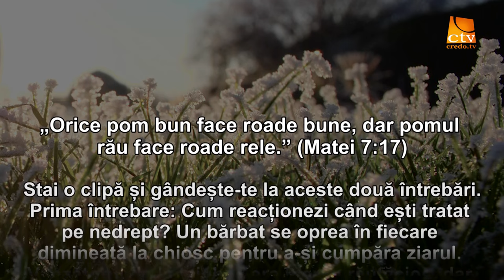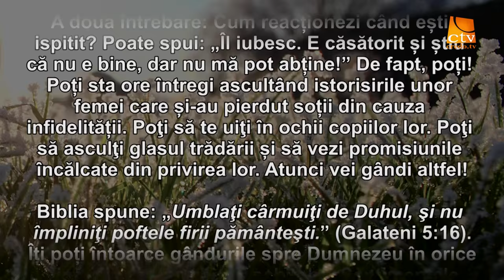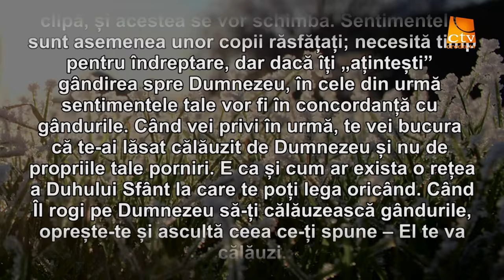Cuvantul Lui Dumnezeu pentru Astazi - 07.03.2016